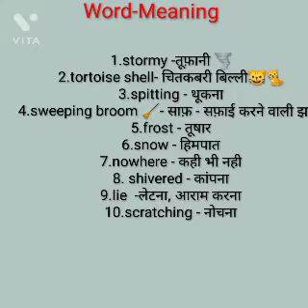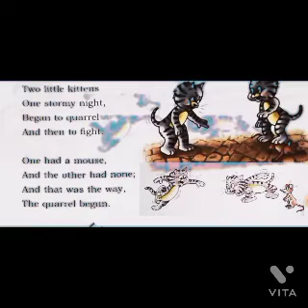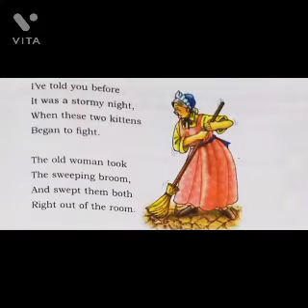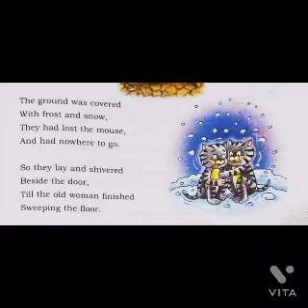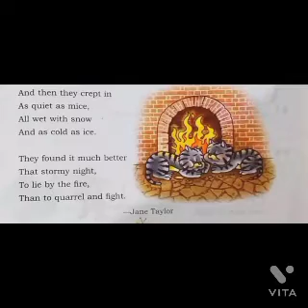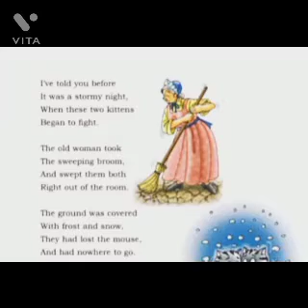DAV Class- 3,English reader pg. no. -62-63, TWO LITTLE KITTENS